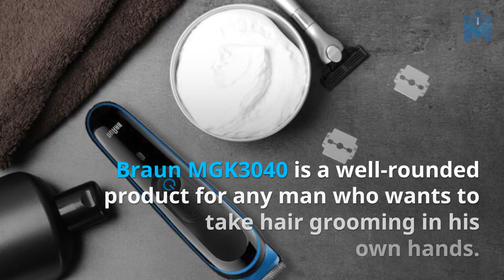Braun MGK3040 Review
Check latest price